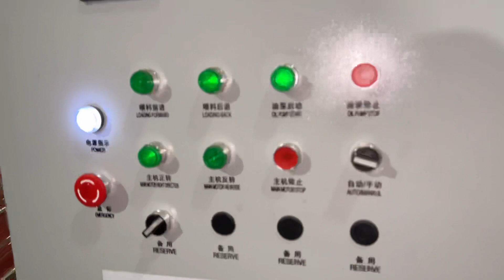Шредер для пластика VS-2260